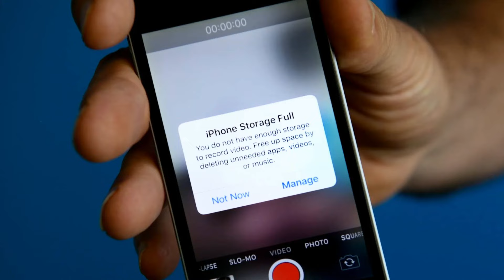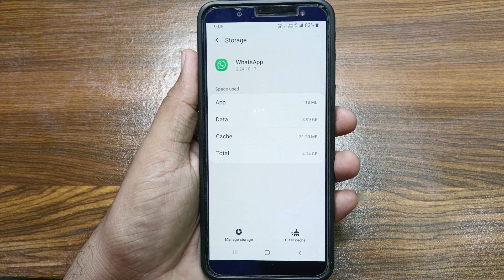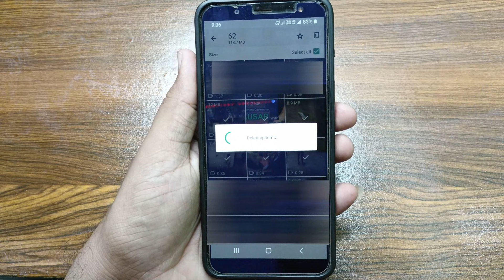Storage થી પરેશાન છો ? WhatsApp માં સેટિંગ કરો | Internal Storage Full Problem Solved 2024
જ્યારે ફોનની મેમરી ફુલ થઈ જાય છે, ત્યારે આપણે સૌ પ્રથમ ગૅલેરીમાંથી ફોટા અને વીડિયો ડિલીટ કરીએ છીએ. પછી બિનજરૂરી એપ્લિકેશનને પણ દૂર કરો. જો કે, તમારા મોબાઇલ ઉપકરણ પર જગ્યા ખાલી કરવા માટે, અમે ફક્ત દૃશ્યમાન ફાઇલોને જ કાઢી નાખીએ છીએ. કેટલીક ફાઇલો દેખાતી નથી, પરંતુ મોબાઇલ ફોન પર અસ્તિત્વમાં છે. જો તમે ફોટા અપલોડ કરતા નથી અથવા તમારા કેમેરાથી ફોટા પણ લેતા નથી અને મેમરી હજુ પણ ભરેલી છે, તો તેનું કારણ આ છુપાયેલી ફાઇલો છે.